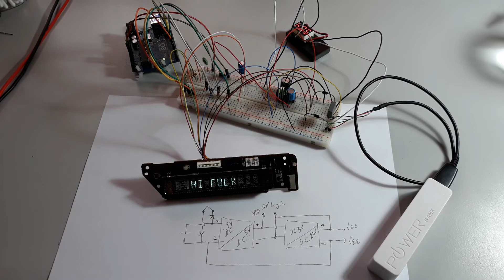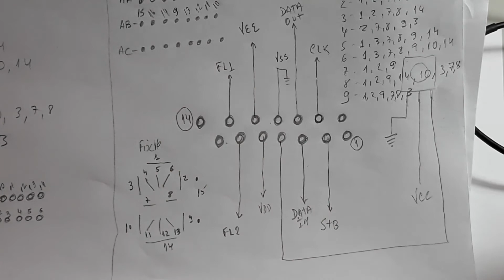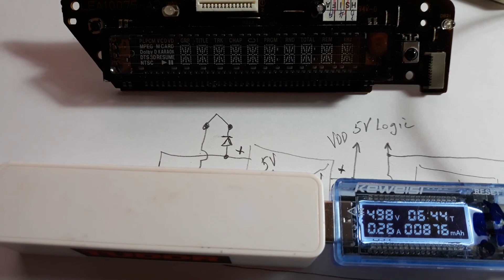PT6315 with converters DC/DC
How power up the VFD with two converters DC/DC